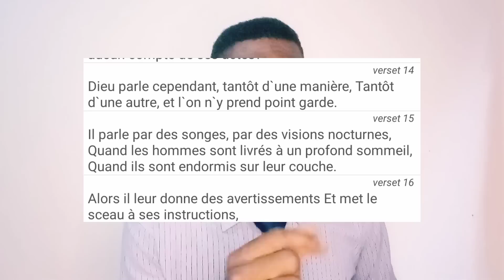Siw toujou reve wap manje nan dòmi tande priyè sa